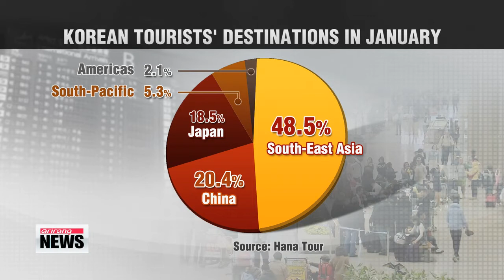Overseas Travelers Hit Record High on Strong Local Currency [Arirang News]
The number of Koreans traveling overseas is rising steeply and local travel companies say the number of those going abroad in January hit a record high.

The reason is that the growing strength of the Korean currency is giving travelers more spending power abroad.

Yoo Li-an reports.

Korean exporters are suffering from a stronger won against the dollar and yen but local travel agencies report that more Koreans are going abroad as their spending power increases in foreign countries.

Hanatour the country's largest travel company said that the number of its customers traveling abroad jumped by more than thirty percent on-year last month to about 185-thousand.

This is a new monthly record high surpassing one last August.

The most popular destinations were Southeast Asia followed by China and Japan.

The second largest travel company, Modetour also saw a spike in overseas travelers in January up by over 20-percent from a year earlier.

Industry experts say such a surge in overseas travelers comes on the back of the stronger Korean won which has cut the cost of overseas shopping and accomodation.

According to the central bank, the won gained 7-point-6 percent against the dollar last year from a year earlier while it rose nearly 20 percent against the Japanese yen in the same period.